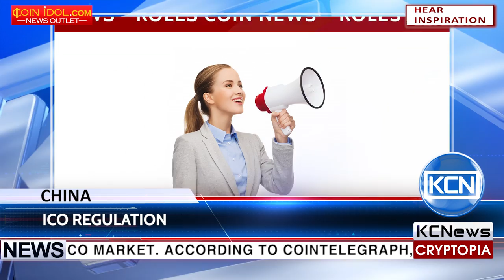KCN Chinese central government to regulate cryptocurrency ICOs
The People’s Bank of China is planning on regulating the cryptocurrency ICO market. According to CoinTelegraph, the corresponding announcement has been made by Yao Qian, head of Digital Currency Research Institute at People’s Bank of China. ICOs have offered Blockchain startups and projects an easy method of raising capital without the existence of mediators. In the past few weeks experts have begun to discuss the legality of ICOs and how they may run into conflict with the government agencies.